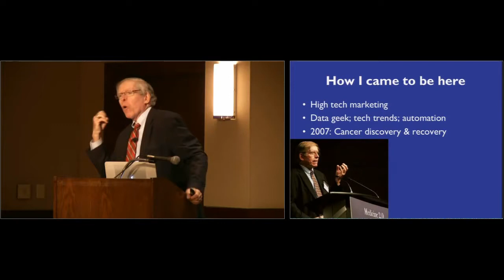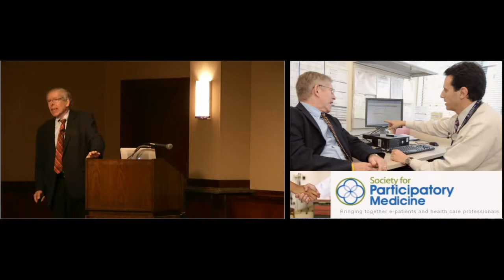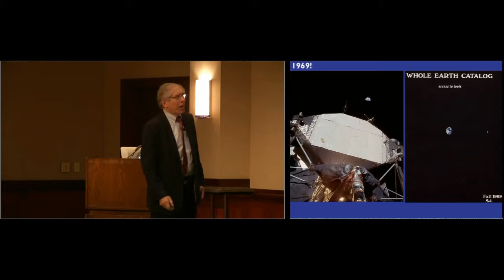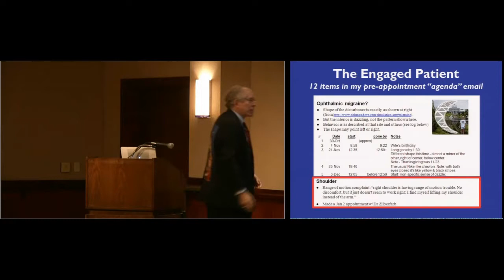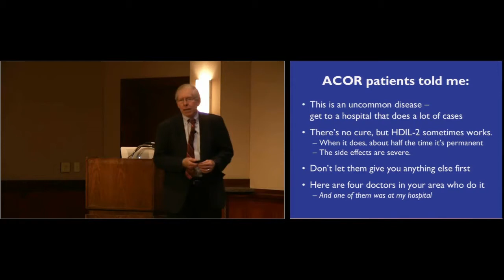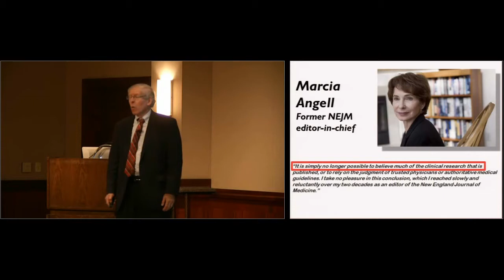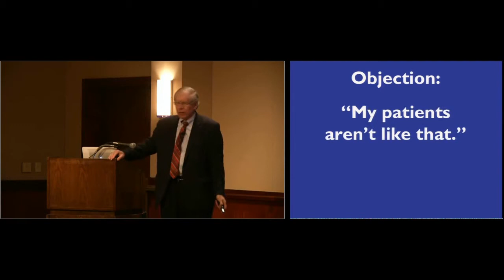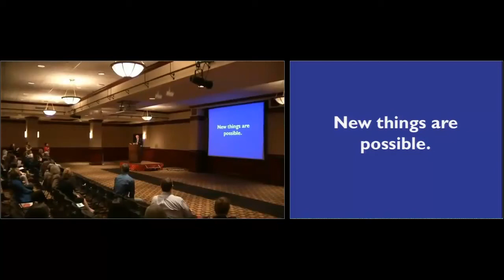LaVerne Gallman Distinguished Lectureship in Nursing 12/3/15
The University of Texas at Austin School of Nursing LaVerne Gallman Distinguished Lectureship in Nursing Presents:

Richard Davies deBronkart widely known as “e-Patient Dave” presents:  How Patient-Clinician Partnership Changes What’s Possible

Richard Davies deBronkart is one of the world’s leading advocates for patient engagement, and his TED Talk “Let Patients Help” went viral with over a half million views. Volunteers have added subtitles in 26 languages, indicating the global appeal of his message. e-patient Dave urges patients to educate themselves and share knowledge with one another, while urging doctors to collaborate with patients rather than command them. He believes informed self-care is critical for better health and makes for a richer, more collaborative partnership between physicians and their patients.

After beating stage IV kidney cancer in 2007 deBronkart became a blogger, health policy advisor and international keynote speaker. He is the best-known spokesman for the patient engagement movement, attending nearly 300 conferences and policy meetings internationally, including testifying in Washington for patient access to the medical record under Meaningful Use. deBronkart is also the author of the highly rated book “Let Patients Help”: A Patient Engagement Handbook.